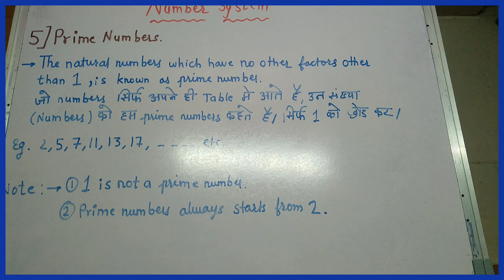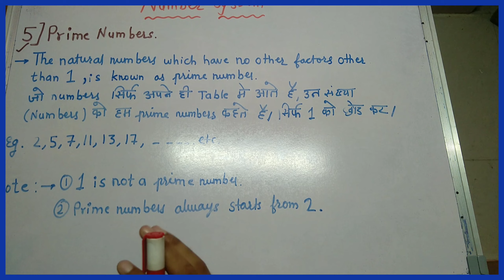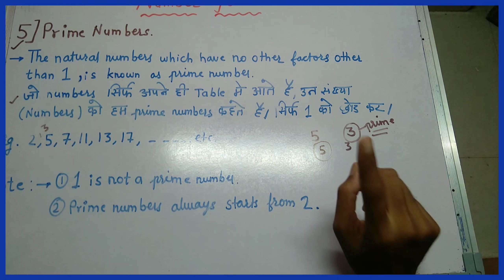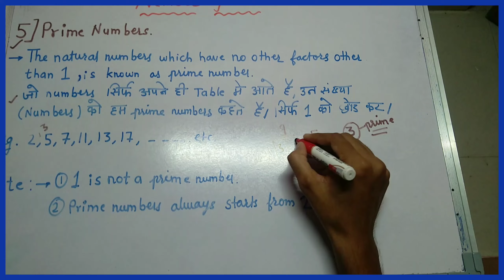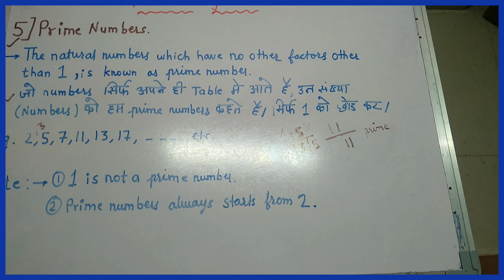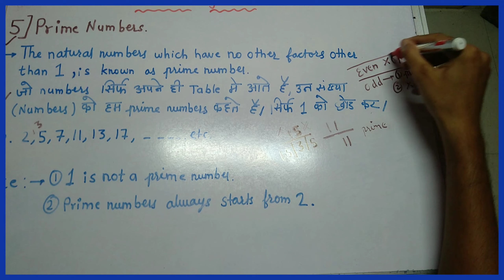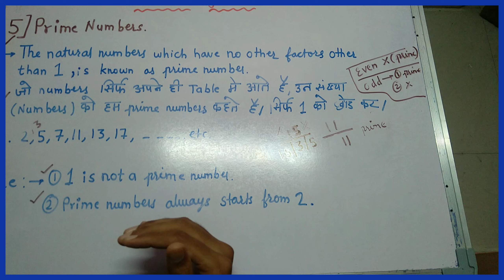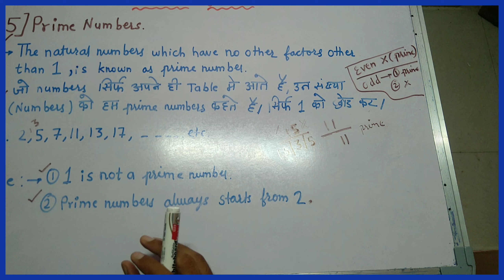CBSE 9th Class Maths. Number System Class 5.